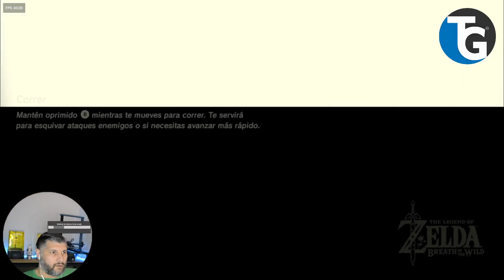Santuario de Ivoshik